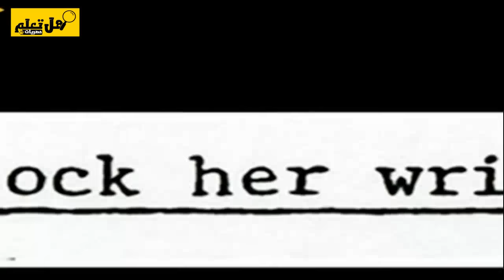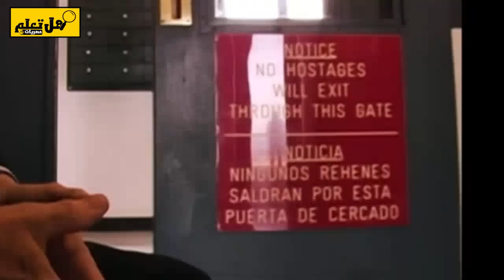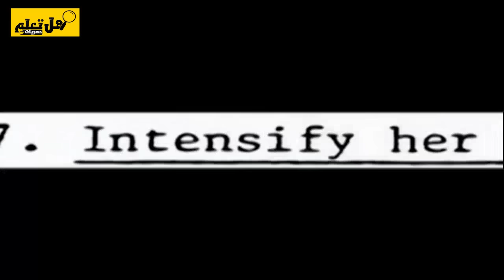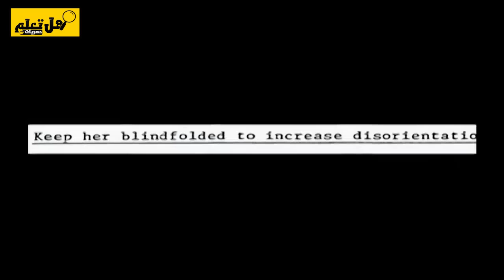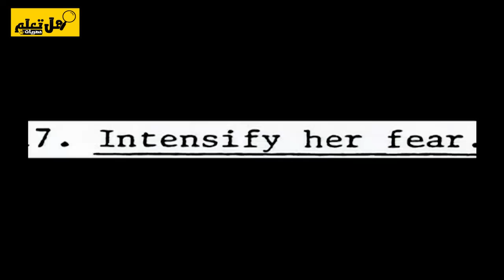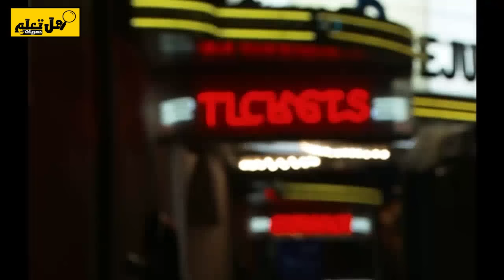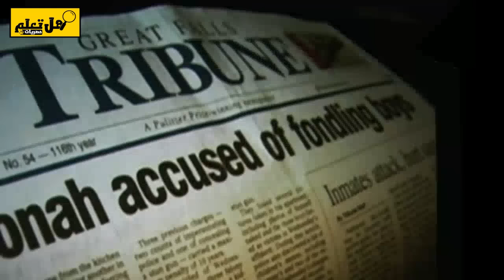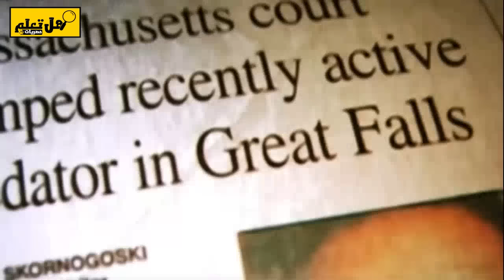وثائقي تحقيقات جرائم القتل.. متحرش يفجر قنبلة بعد اعترافه بكونه قاتلا متسلسلا، زعم أنه أزهق 70 روحاً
في عالم يبدو فيه الشر أحياناً بلا حدود، يأتي "وثائقي تحقيقات جرائم القتل" ليكشف عن قصة مروعة وغير مسبوقة. قصة رجل متهم بجرائم تحرش، يتحول إلى كابوس حي عندما يفجر قنبلة من الاعترافات، مدعياً أنه ليس مجرد مجرم، بل قاتل متسلسل زعم أنه أزهق 70 روحاً.
هذا الفيلم الوثائقي الصادم يدخلنا إلى أعماق إحدى أكثر القصص إثارة للجدل والغموض في السنوات الأخيرة. من خلال مقابلات مع المحققين، وتحليل الأدلة، واستعراض التحديات التي واجهت القضاء، نستكشف الحقيقة وراء ادعاءات هذا الرجل. هل هو فعلاً الوحش الذي يزعم أنه؟ أم أن هناك شيئاً أعمق وأكثر تعقيداً يخفيه؟

مع كل تطور جديد، تتكشف طبقات الغموض، مما يجبرنا على مواجهة الأسئلة الصعبة حول العدالة، الإنصاف، والحدود الفاصلة بين الحقيقة والخيال. "متحرش يفجر قنبلة بعد اعترافه بكونه قاتلا متسلسلا" ليس مجرد تحقيق في جرائم قتل، بل هو رحلة مظلمة في أروقة النفس البشرية وما تخفيه من أسرار قد تفوق أغرب الخيالات.
انضم إلينا في هذا البحث المثير والمرعب، حيث نحاول فك شفرة واحدة من أعقد القصص في عالم الجريمة الحديثة. هل يمكننا أن نجد الحقيقة، أو هل ستظل هذه القصة أبدية في ذاكرة التحقيقات الجنائية كتذكير بأن بعض الألغاز قد لا تُحل أبداً؟